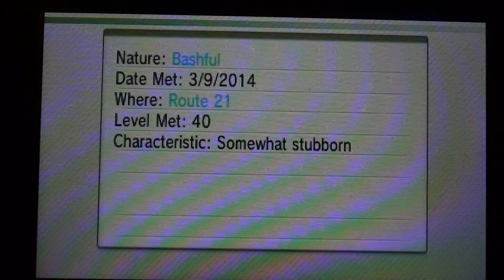Shiny Politoed Giveaway!!!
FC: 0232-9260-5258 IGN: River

2. Like the video
3. Comment your Friend Code and your In Game Name down below.
Once our channel has 20 subs we will end the giveaway.